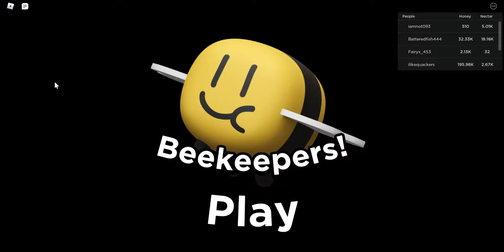Playing more beekeepers!(sorry for the sudden end of video)